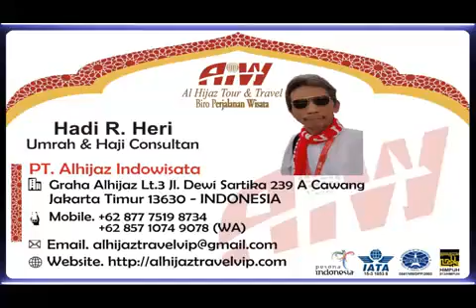Alhijaz Indowisata 2220 of 2300